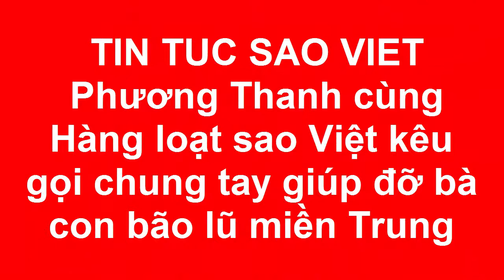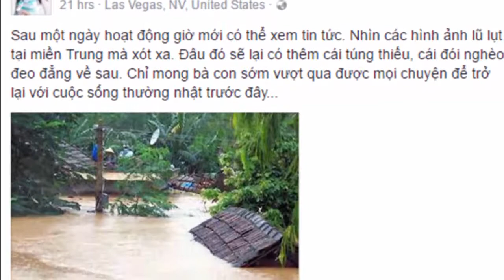Phương Thanh cùng Hàng loạt sao Việt kêu gọi chung tay giúp đỡ bà con bão lũ miền Trung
Hàng loạt sao Việt đã bày tỏ sự đồng cảm và kêu gọi mọi người cùng chung tay giúp đỡ bà con miền Trung đang phải gánh chịu hậu quả của thiên tai.